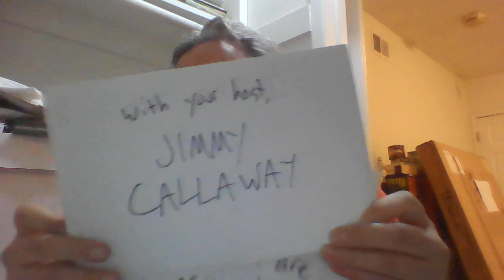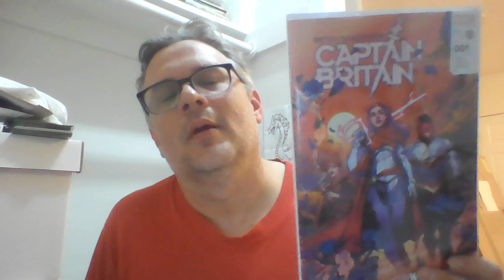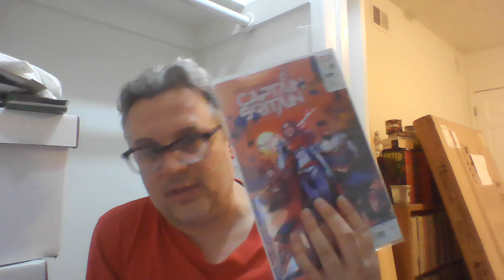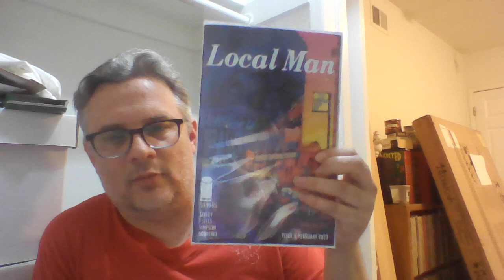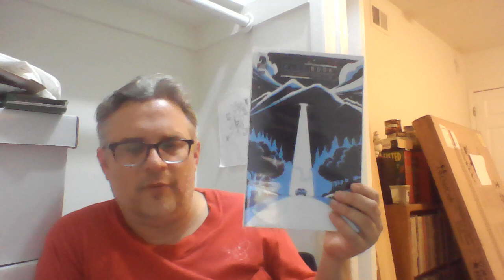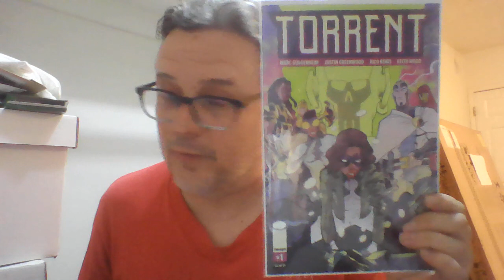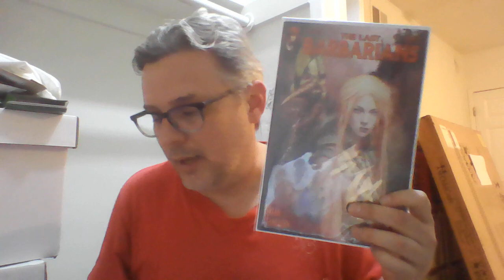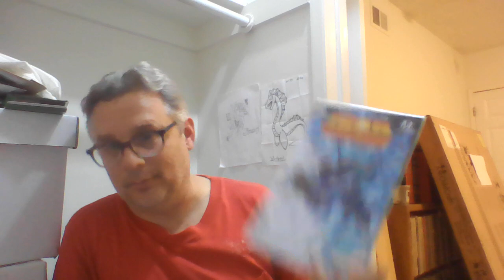Wednesday I'm in Love #162 2.23.23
Jesus, next week's already March?